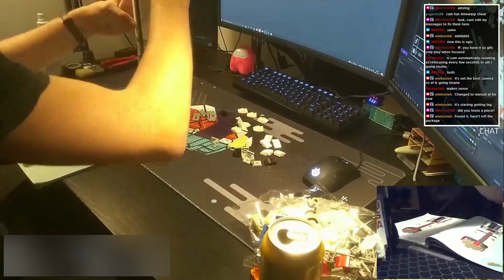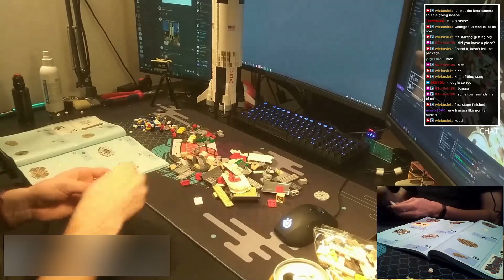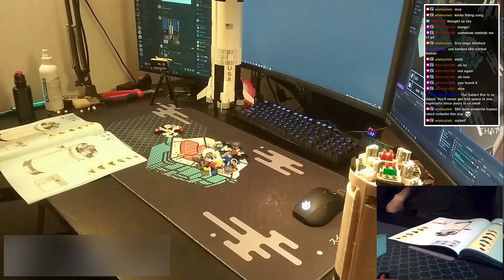LEGO 92176 Saturn V speedbuild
Terrible camera quality, sorry ;(

Took 3h 50m to build so 1 minute here is roughly 40 minutes of realtime

Blured the lower left because scroll was distracting after speedup

00:00 - S-IC
02:44 - S-II
04:44 - S-IVB
05:18 - CM/SM + LES
05:28 - LEM + splashed down SM
05:45 - Stands
05:54 - Finished build